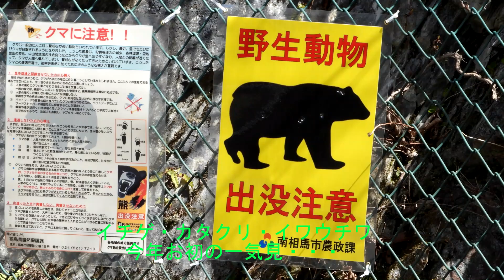2022年3月30日立石にカタクリ・イワウチワ咲く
晴天、立石の花たち、何が咲いているだろうか?
様子見に出かけました。